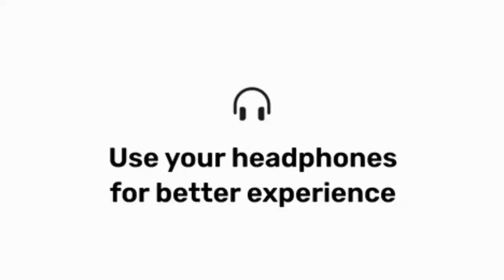Chalte hai phir se घुमने 😂😍/sab log Green green 😂💚/ New vlogTravel vlog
Chalte hai phir se घुमने 😂😍/sab log Green green 😂💚/

Aise kyunChalte hai phir ghumneChalte hai phir se ghumneFriends New vlogNew movieKalki 2898Sab log green green#kalki2898adSab log green screenTravel vlogTrendingViralVlogVlog videoYouTubeamitabh bachchanfamily vlogkalki moviekamal haasanvlogsproject kproject k movieproject k movie updateskalki part 1prabha#s kalkiproject k teaseryoutube channel

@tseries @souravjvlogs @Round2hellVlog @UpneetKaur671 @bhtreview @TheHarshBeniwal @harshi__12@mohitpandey